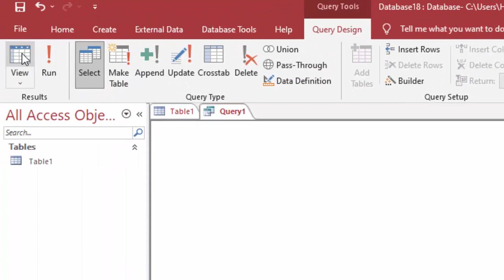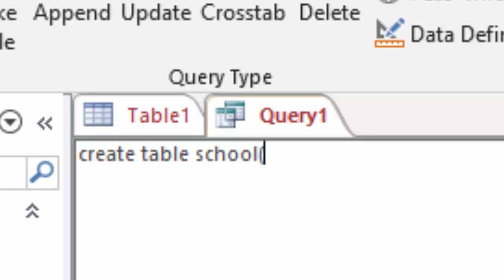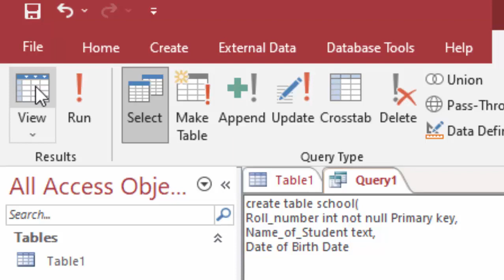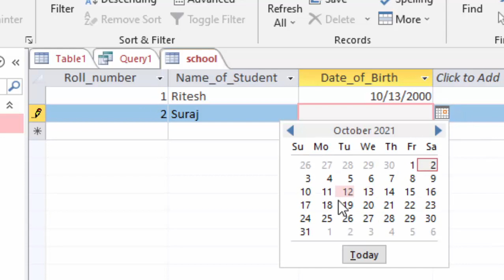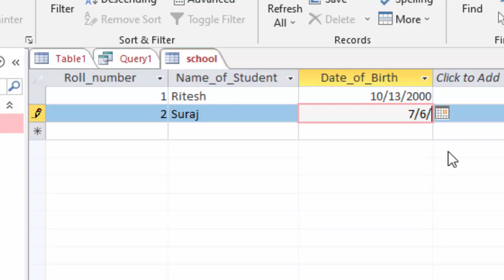Practical exam of class 10 of Microsoft Access 2019@COMPUTEREXCELSOLUTION